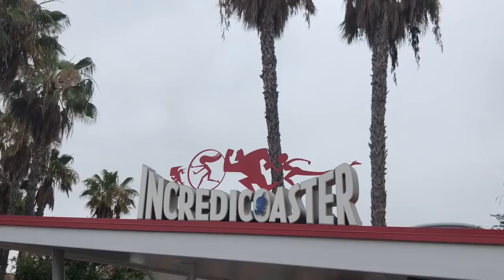Incredicoaster (Off Ride)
The Incredicoaster has finally opened at California Adventure. Here are some shots of it off ride. I love how the launch sequence is and the whole ride itself, with all the effects. I still like California Screamin more because of the soundtrack. Overall it is a good ride. Sorry if the video is long. I went on it and it is fun. I highly recommend it. The last video clip is the one of me on it. If you would like to use some of the footage, you are able to as long as you give me credit. More dumb videos coming soon.